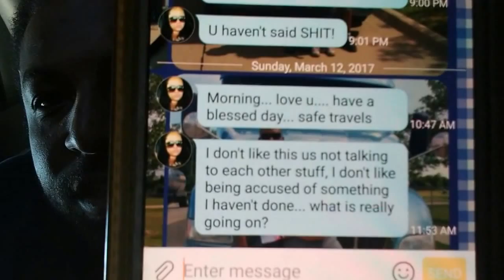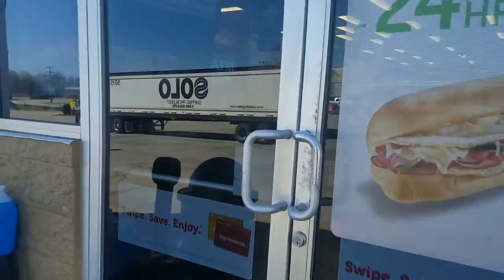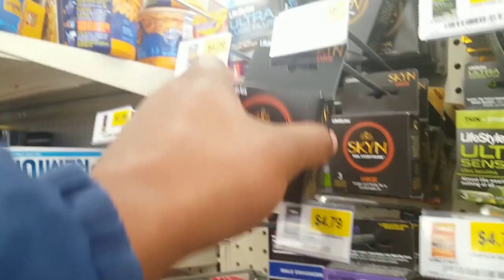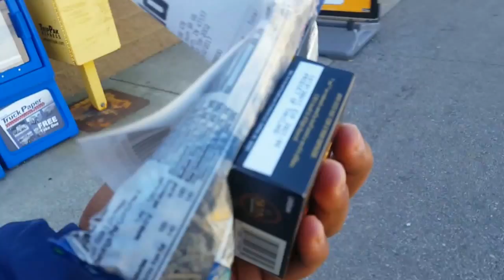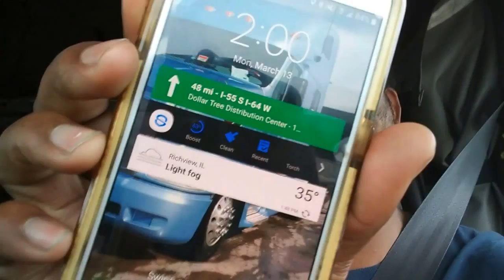Fake Arguement Prank 2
JayDUB Continues Fake Arguement Prank On The FAM While PreParing 2 Prank LiLItaly With Another Prank!!. PreParing 4 EPICNESS!!!...

Random Skits of Cooking, Life on the Go as a Trucking Family, And More Instagrams is @CHURCHBOI213972 and lilitaly300408